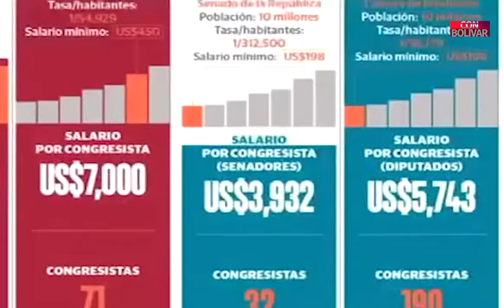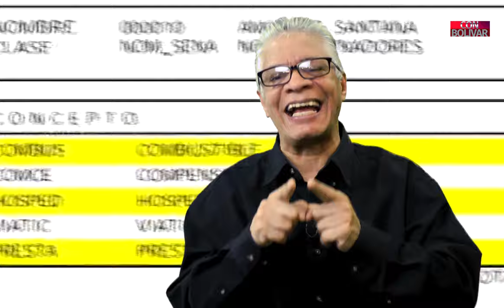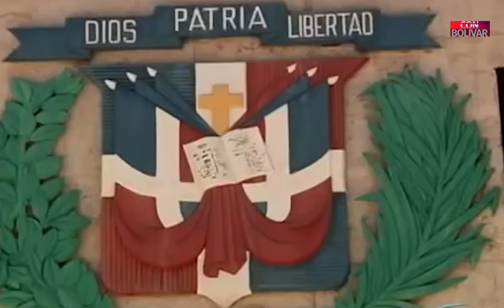DIPUTADOS DOMINICANOS..LADRONES..LADRONES..LADRONES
Los diputados solicitantes de las exoneraciones de autos de lujo pertenecen a diferentes partidos políticos de la República Dominicana.

Julio Cesar Horton, diputado al Distrito Nacional, exoneracion de un vehiculo marca Mercedes Benz, modelo Maybach, cuyo valor delcarado asciende a unos US$496,094 dolares.

Juan Maldonado Castro, diputado por la provincia de El Seybo,  exoneración para un automóvil Ferrari Escudera, con valor de US$330 mil dolares; el presidente de la Camara de Diputados, Julio César Valentín Jiminián,  exonerado un Bentley Continental, con valor de US$238,528 dólares con 20 centavos.
Exoneraciones: Víctor Luis de Jesús Lasose Figueroa, diputado por Espaillat, por un Porsche modelo GTZ, con valor de US$231,939 dólares, Agne Berenice Contreras Valenzuela, diputada por Elías Piña, por un Rolls Roice Phantom, US$227,432 dólares, Guillermo Galván diputado de la Vega, por un Bentley Continetal, con valor de US$185,862 dolares, Fausto Marino Mendoza Rodríguez, por un Ferrari modelo F-430, con valor de US$1818,772 dólares, Pedro Alejandro Aguirre Hernández, diputado de Puerto Plata, un Lamborghini Gallardo con valor de US$175,000 dólares y Alejandro Bejarán Alvarez, diputado por Montecristi, un Mercedes Benz S63 AMG cuyo valor es US$137,774 dólares.

Voto de Castigo unica salida para evitar a los tradicionales y la DICTADURA DEL PLD